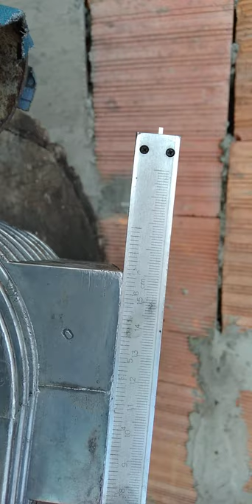MATAROLA MURAVEY PORŞEN ÇILINDIR BARESINDE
BU VIDIYOMDA MURAVEYIN PORSEN SILINDIR BARESINDE